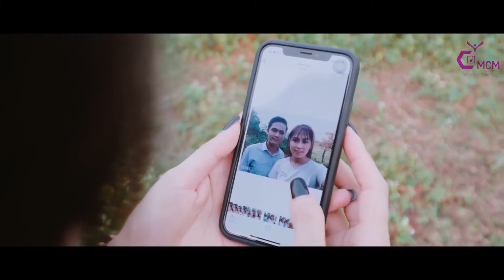Hết Giận Rồi Thương - Hiền Xuân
Phạm Mai Hiền Xuân – Giọng ca đẹp, lạ chinh phục mọi khán giả yêu nhạc
Quyền quản lý kênh thuộc về Công ty cổ phần Bản quyền Âm nhạc Trực tuyến (MCM Online)